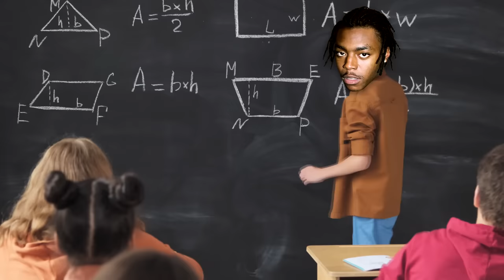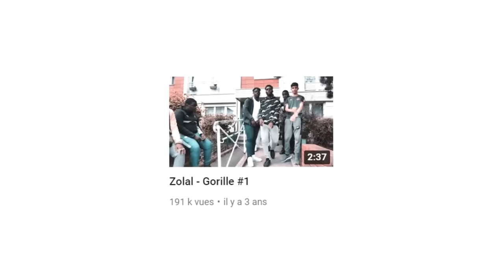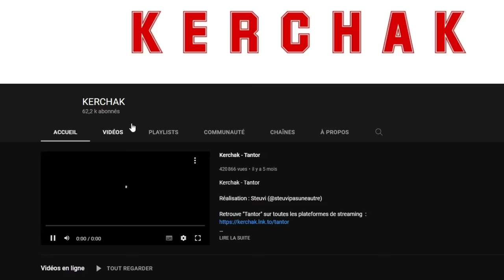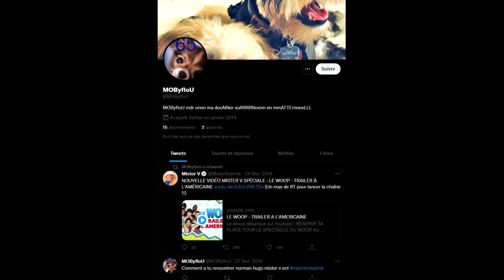LE SOMBRE PARCOURS DE KERCHAK (2014-2022)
On retrace le parcours de Kerchak de 2014 à aujourd'hui
Avant qu'il soit connu, avant de se masquer, avant qu'il fasse de la Jersey Drill
A l'époque ou il montrait sa tête, de Erkos Squaad, de Zolal...

Vidéos utilisées dans l'ordre :
Erkos Squaad - Billet Vert ( Clip Officiel )
Kerchak - Blue (Clip Officiel)
Kerchak - HB Freestyle (Season 4)
QUAND LES RAPPEURS PARLENT DE L'ÉCOLE
WSH Kerchak : L'énergie de Bois-Colombes
ERKOS SQUAAD - FREESTYLE
KERCHAK EST UN BON ÉLÈVE - Le carnet de liaison
ERKOS SQUAAD - Arrogant (CLIP OFFICIEL)
Zolal - Gorille 1
Zolal - Gorille 3
Zolal - Gorille 4
Kerchak - Sabor
Kerchak PlanèteRap
Kerchak - Obsessed With Me (Clip Officiel)
Kerchak x 808 Club - McFlurry
Kerchak - Calme toi (Capsule)
KERCHAK - GTA 29

(allez écouter c'est très très lourd)